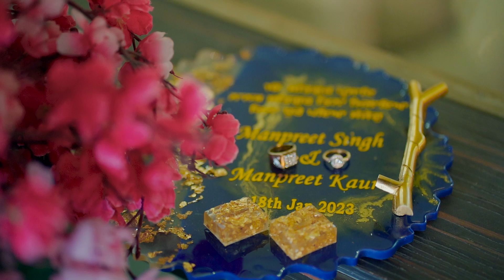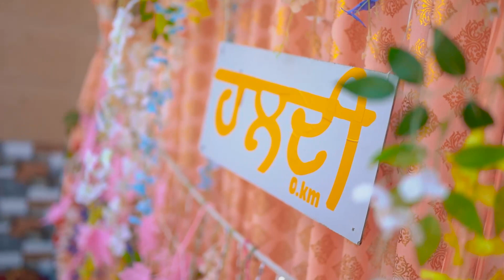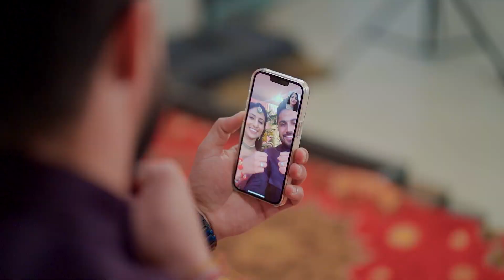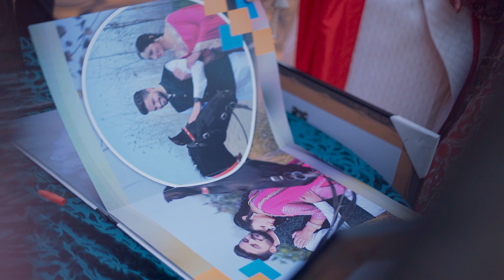Wedding Highlight ll Manpreet + Manpreet ll ਮਨੀਂ ਬੁਰਜ ll Golden Wing Studio. 94170 42539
Golden Wing Studio gives you the golden flight of your dreams...
We are the best Professional Photographers Located in Beautiful city Nihal Singh Wala {MOGA} Offering Services All Over India .

Spec. in _ HD ( high definition) video recording , Pre-wedding nd Post-Wedding  , Cinematography.
Special arrangement of Drone helicopter and crane plasma .